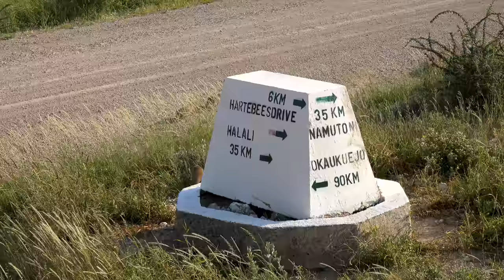Etosha National Park, Namibia [Amazing Places 4K]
Etosha is a national park in northwestern Namibia, famous for its wild life and unique with its large salt pan - the biggest in Africa

Recorded March 2017 in 4K Ultra HD with Sony AX100.

Immerse yourself in Amazing Places on Our Planet without the distraction of words.